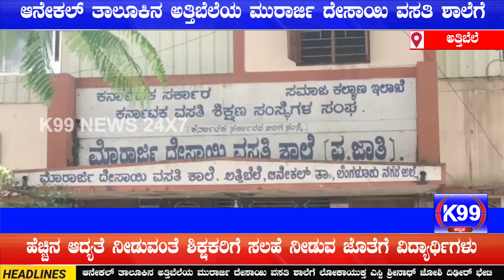ಮುರಾರ್ಜಿ ದೇಸಾಯಿ ವಸತಿ ಶಾಲೆಗೆ ಲೋಕಾಯುಕ್ತ ಎಸ್ಪಿ ಶ್ರೀನಾಥ್ ಜೋಷಿ ಹಾಗು ಅವರ ತಂಡ ದಿಢೀರ್ ಭೇಟಿ